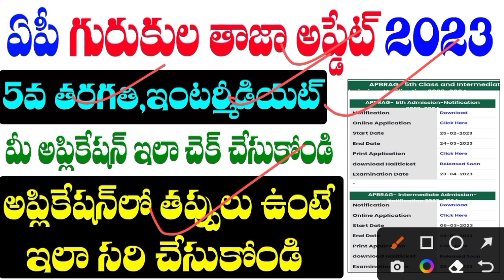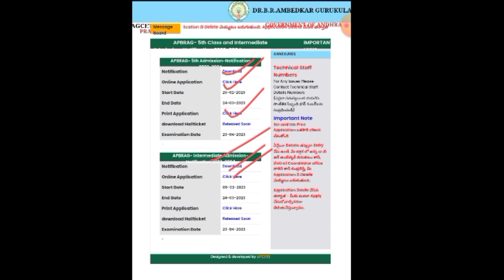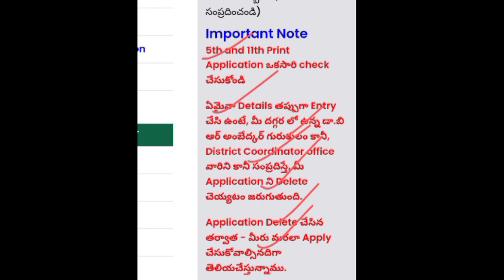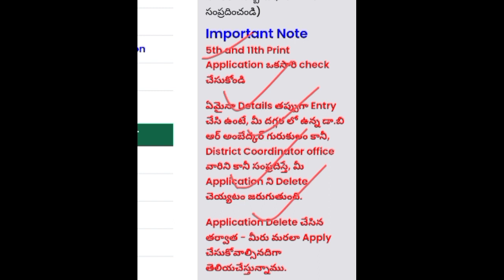AP Gurukulam latest news today 2023 | Print Application | Corrections in application